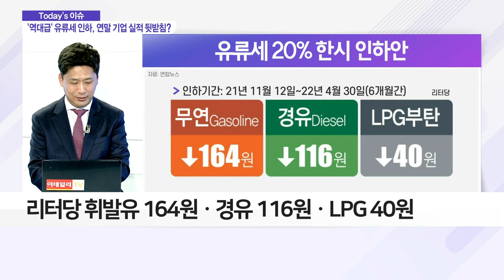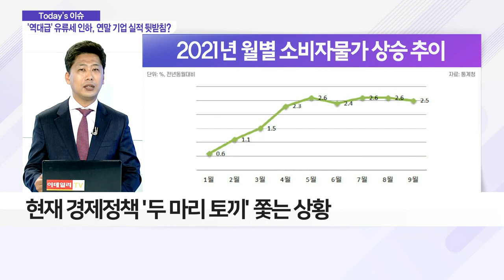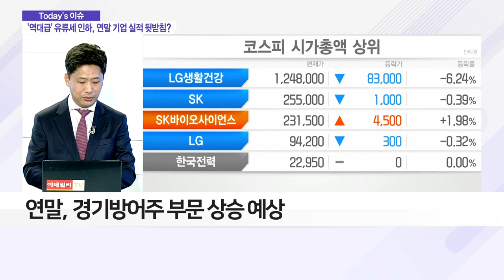유류세 인하, 연말 기업 실적 받쳐줄까?_이슈 파워 (20211027)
Q. 11월 12일 유류세 인하… 변수ㆍ전망은?
- 유류세, 11월 12일부터 인하 결정
- 리터당 휘발유 164원ㆍ경유 116원ㆍLPG 40원
- 유류세, 내년 4월까지 역대 최대폭ㆍ한시적 인하
- 전기 요금ㆍLNG가스 관세 또한 동결 및 인하
- 물가 안정 대책-내수 활성화, 상충 우려
- 수요 측면, 물가 상승 요인 확대
- 상생국민지원금 등… 정부 지원, 소비 회복 가속화
- 현재 경제정책 '두 마리 토끼' 쫓는 상황
- 연말, 경기방어주 부문 상승 예상
- 방어주, 인플레이션 우려 확대… 내년 실적 '주의' 필요